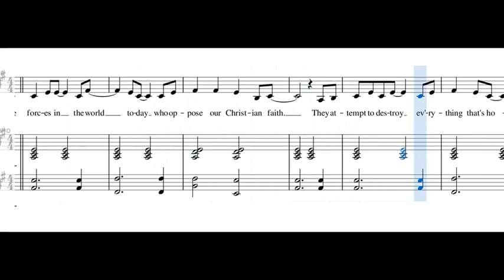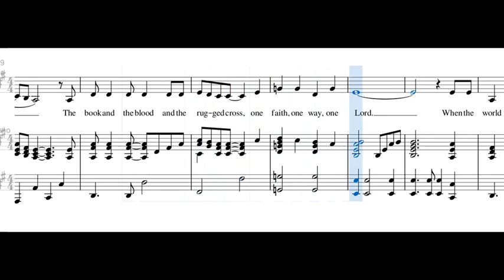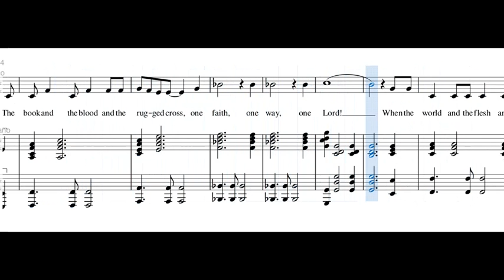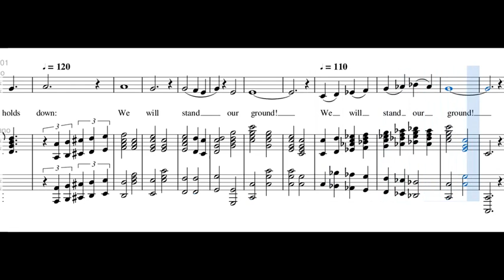We Will Stand Our Ground - Alto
Words and Music by Kingdom Heirs